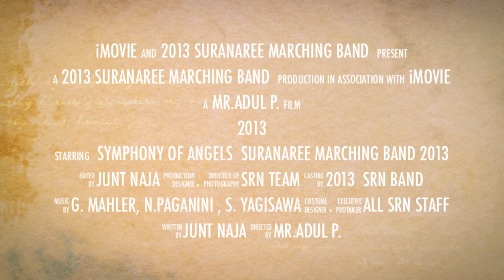SURANAREE GIRLS SCHOOL MARCHING BAND 2013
4 APRIL 2013 , NEXT SHOW .